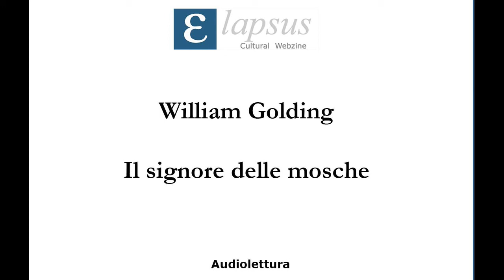William Golding - Il signore delle mosche